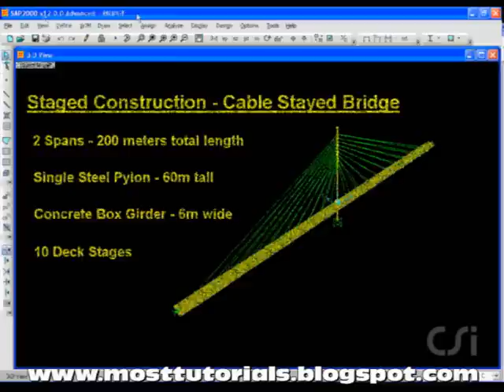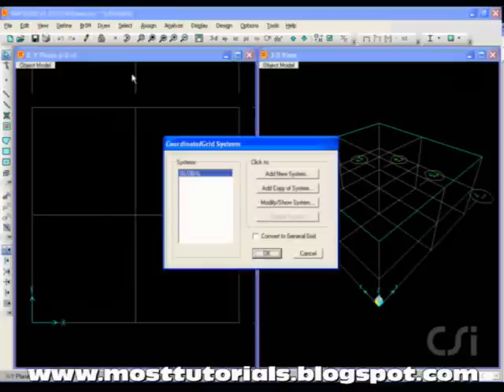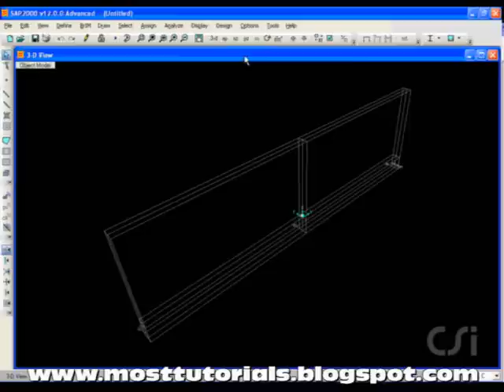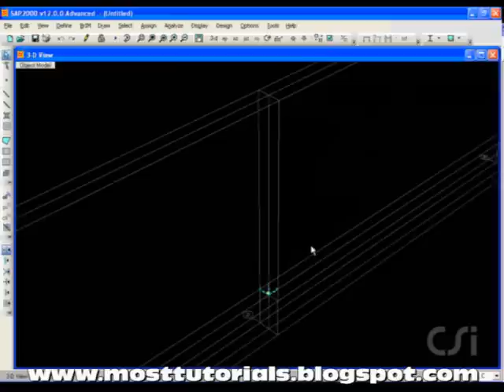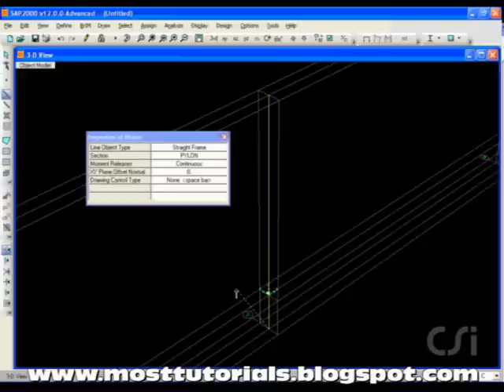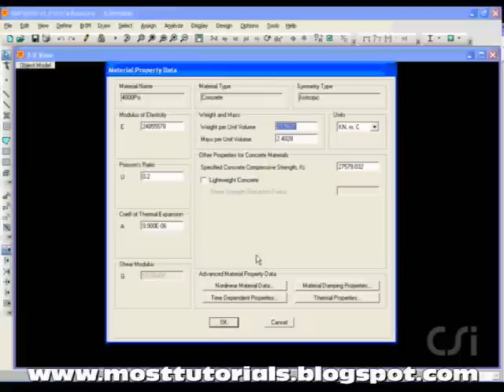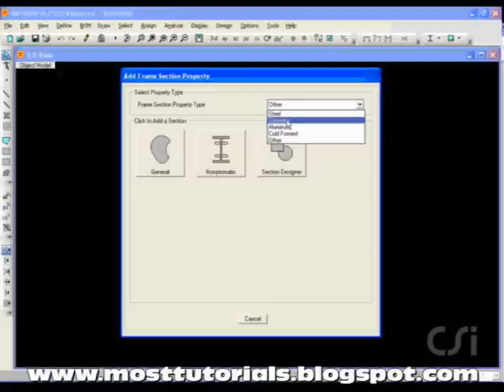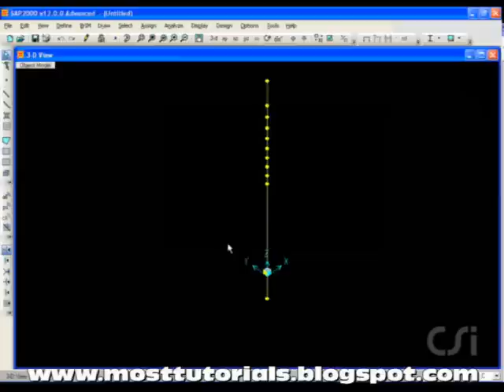staged bridge construction - cable stayed bridge 1 of 4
vist

for video tutorials of sap2000, etabs, safe , primavera , ms project, autocad, revit architecture , dreamveawer, photoshop and much much more